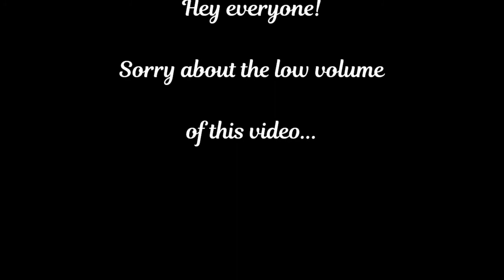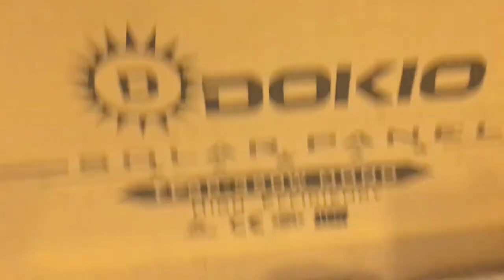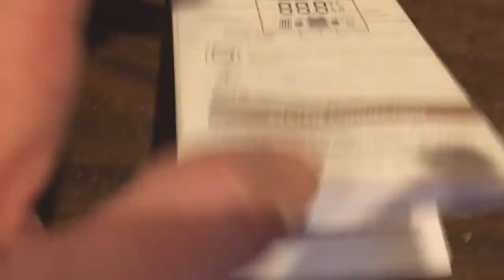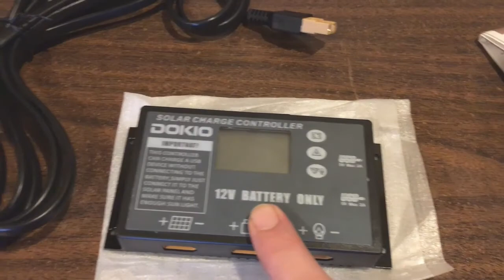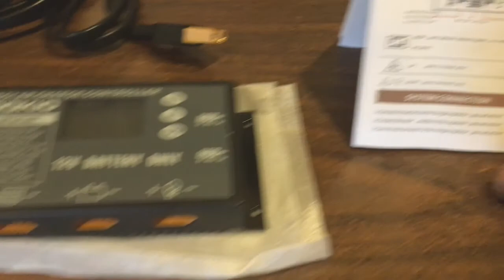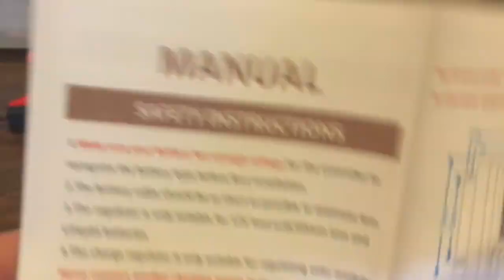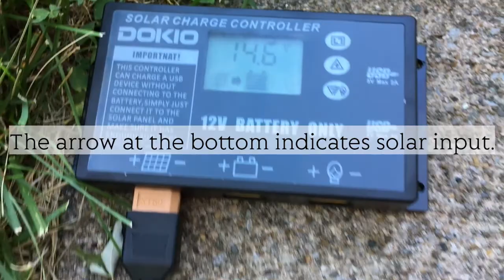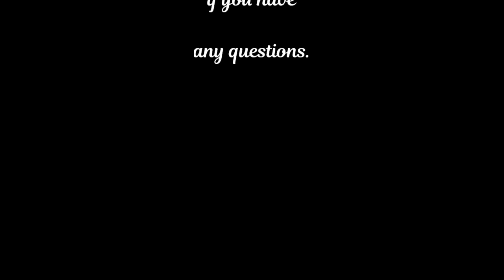Dokio 300w solar panel: What's in the box and can I charge my phone with the included controller?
I forgot to show what was in the box when I made my first video about the Dokio 300w semi-flexible folding solar panel.  This video covers that subject and also answers questions left in the comment section of my testing vid.  You *can* fold a couple panels back onto itself and still have enough solar gain to run the controller and charge a phone.  It will just take longer than if you were using all four panels.

This is the link to my testing video, where I have the Dokio hooked up to my Inergy Apex power station.  This unit is capable of accepting 500w of solar.  None of the Jackery units will work with this panel, BTW.  It's too much wattage, even for the Jackery 1000.

Thumbnail image from Aliexpress.com